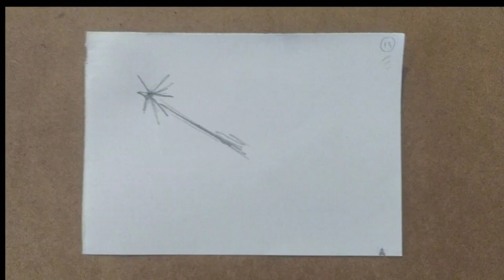very rough snipe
wanted to try mouth movements, shots are from konosuba